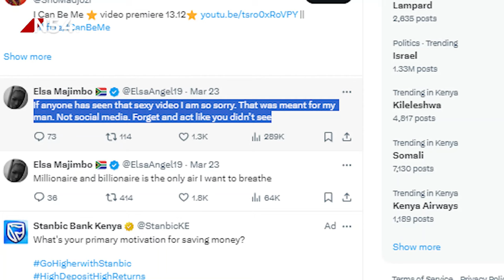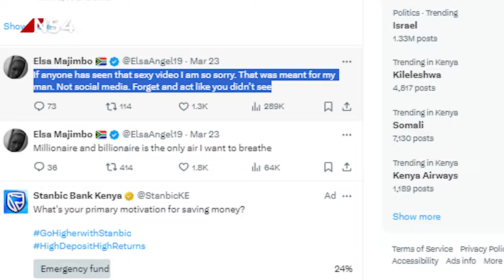Elsa Majimbo shares intimate video on social media | News54